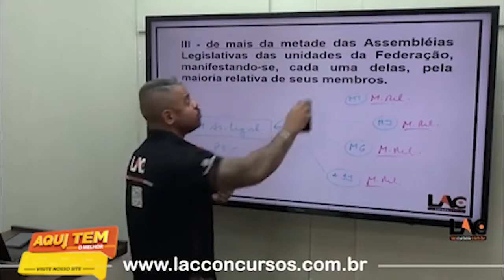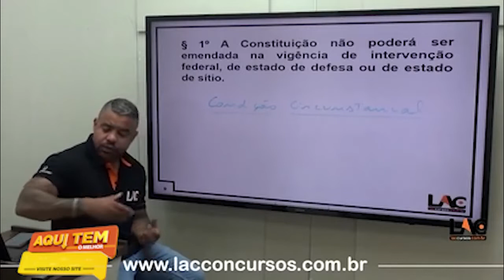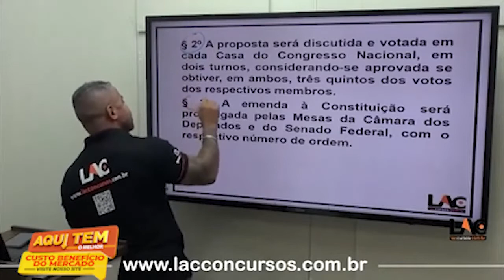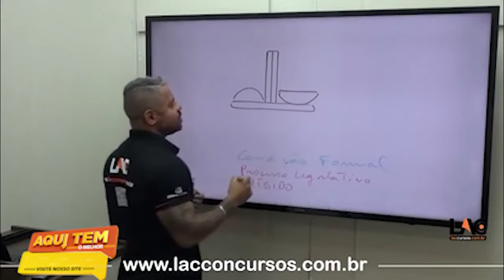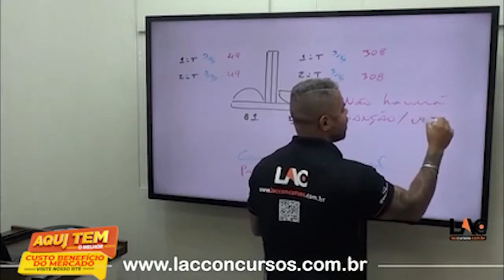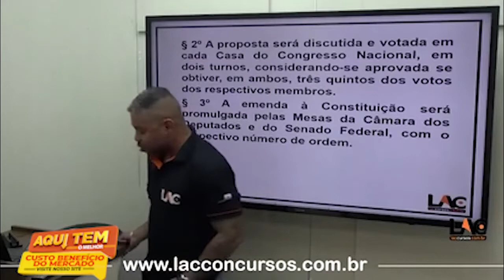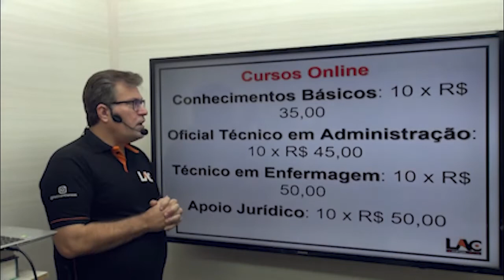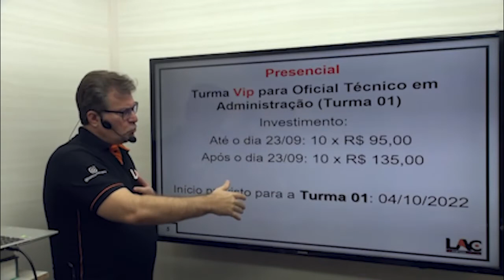SMS - CUIABÁ MT - Aula 01/275 - Teoria do Poder Constituinte PT2